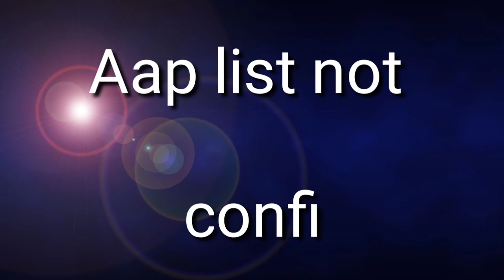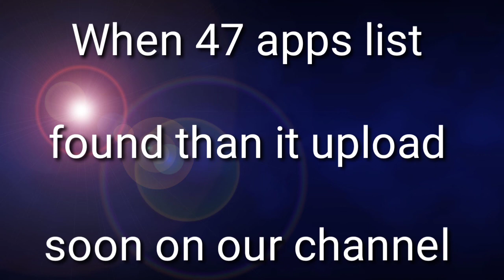PUBG Ban? 47 more chinese apps ban | indian govt. ban other 47 chinese app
PUBG Ban? 47 more chinese apps ban | PUBG Ban? 47 more chinese apps ban
Indian govt ban chinese app indian govt ban chinese app news indian govt banned chinese apps list
47 chinese app ban by govt today
47 chinese app list
chinese app ban in india list
More 47 apps banned in india
ban on china apps
Indian govt.
Ban on china apps in india
Chinese product boycott
China app ban in india
china 47 more apps banned
Bad news about chinese app
47 more chinese apps banned
Bad news for china
boycott china products in india
Moun tech
boycott china
47 chinese app banned by india gov.
47 chinese app ban by govt today
47 chinese app list
Indian govt.
Chinese product boycott
47 more chinese apps banned
Moun tech
boycott china
47 chinese app ban by govt today
47 chinese app list
Indian govt.
Chinese product boycott
47 more chinese apps banned
Moun tech
boycott china
Indian govt ban chinese app indian govt ban
chinese app news indian govt banned chinese apps list
47 chinese app ban by govt today
47 chinese app list
Indian govt.
Chinese product boycott
47 more chinese apps banned
Moun tech
boycott china
47 chinese app ban by govt today
47 chinese app list
Indian govt.
Chinese product boycott
47 more chinese apps banned
Moun tech
boycott china
#47 more chinese app banned